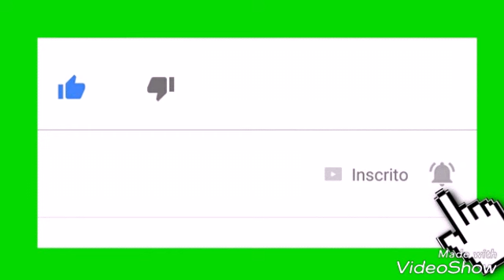Previsão para essa terça feira, fique bem informado aqui fumicultores!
IMAGENS Clima tempo